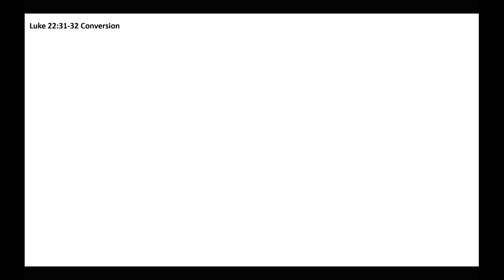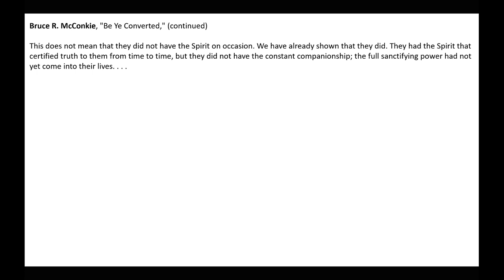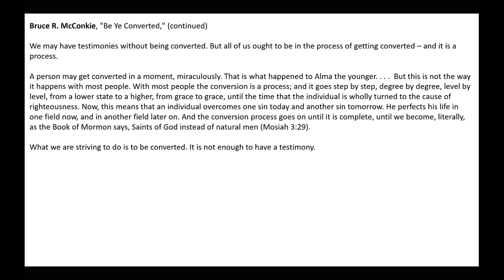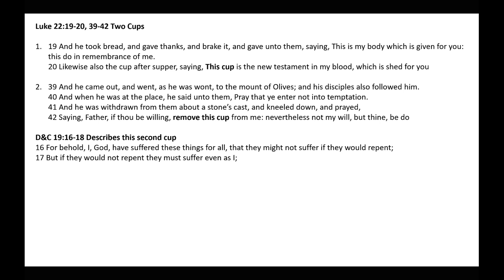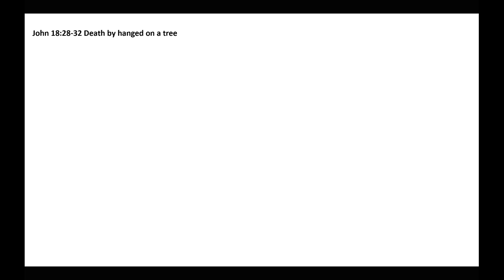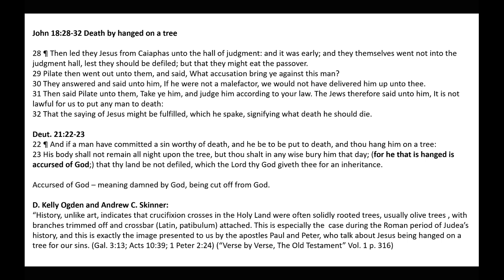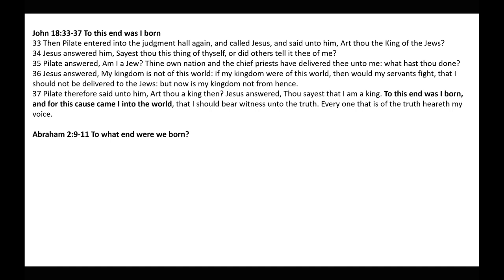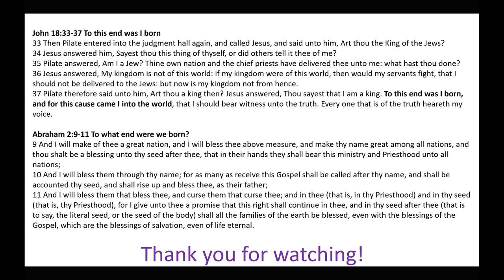To This End Was I Born | Luke 22; John 18 | Michael S. Cluff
This presentation gives insights and commentary on Luke 22 and John 18.